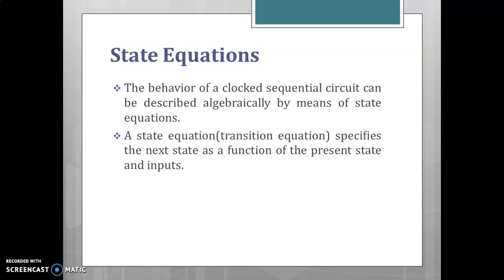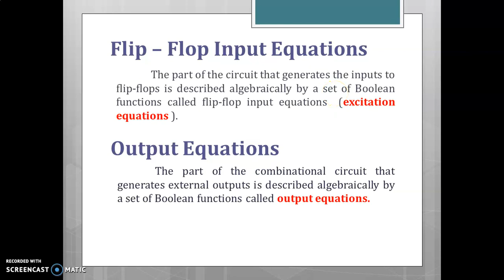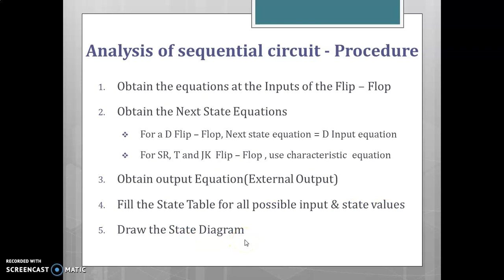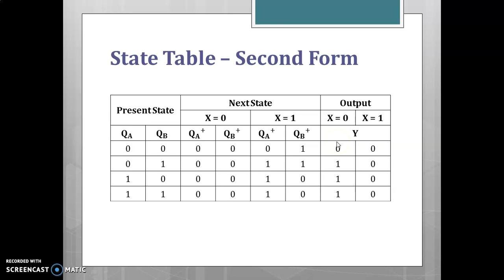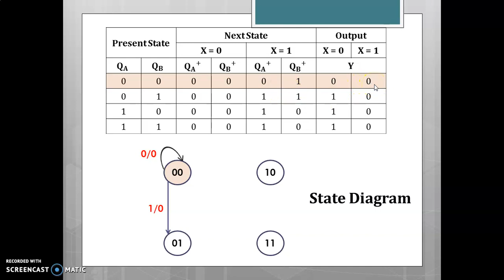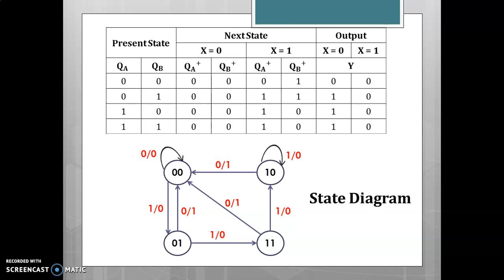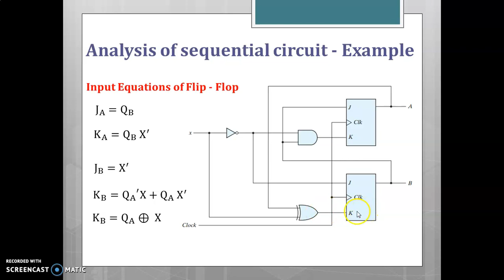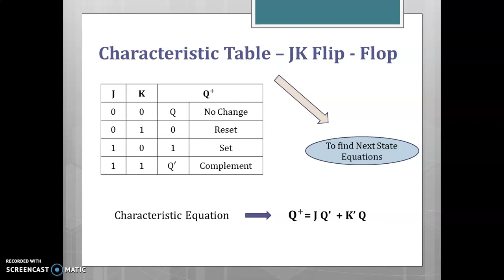Analysis of clocked sequential circuits